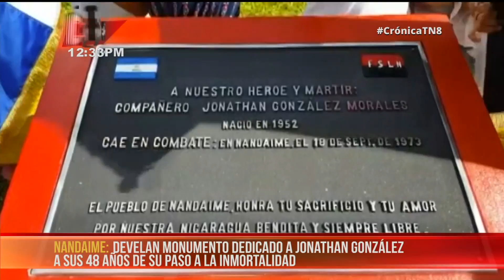Nandaime corrió la Antorcha libertaria rumbo a la frontera sur en Nicaragua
En el sector del kilómetro 59, carretera  Jinotepe - Nandaime, fue recibida por las autoridades locales la Antorcha de La Libertad de manos de la alcaldesa del municipio de Santa Teresa, quien la entregó al alcalde municipal, Cro. Roger Acevedo.

Noticiero Crónica TN8 emitido el 13 de septiembre 2019